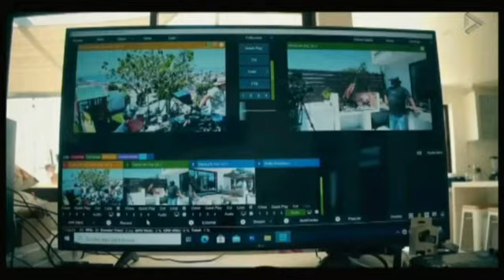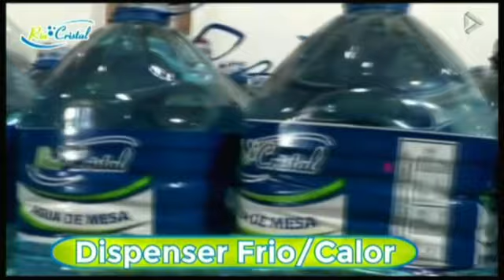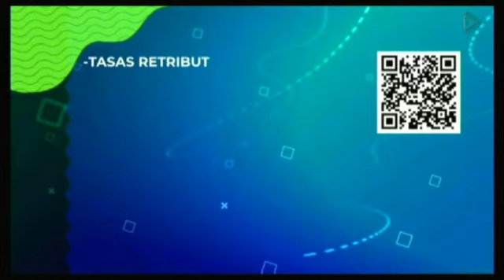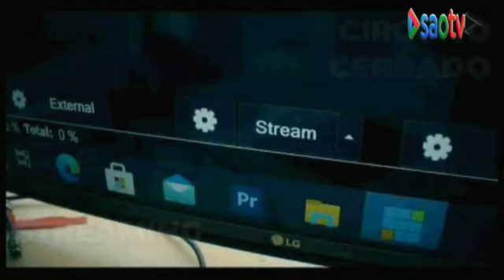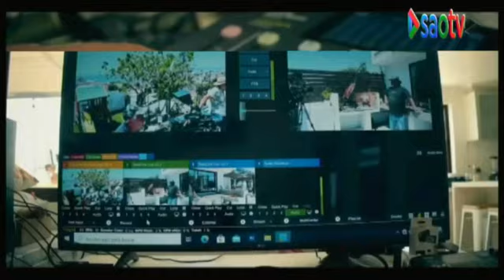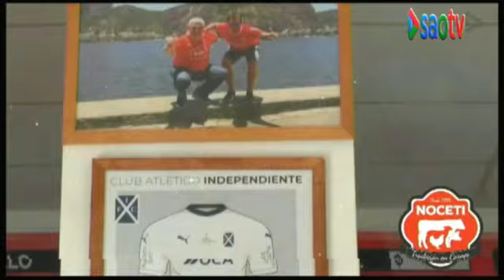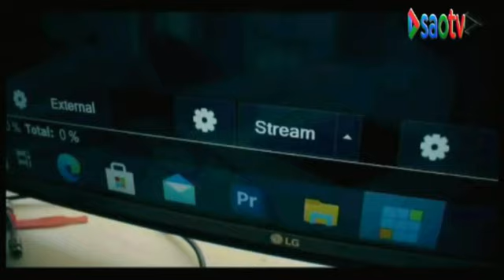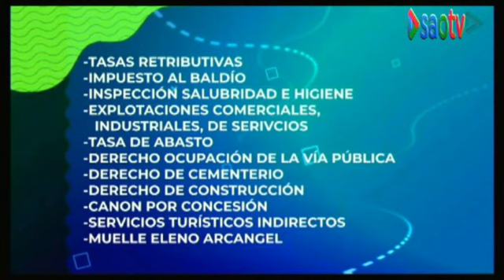INFO4 27- 07 -2023